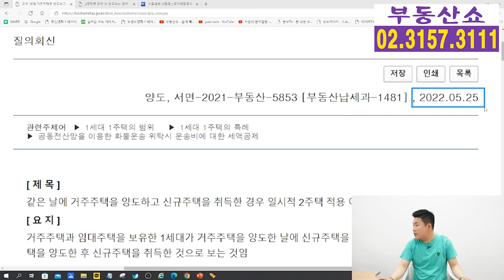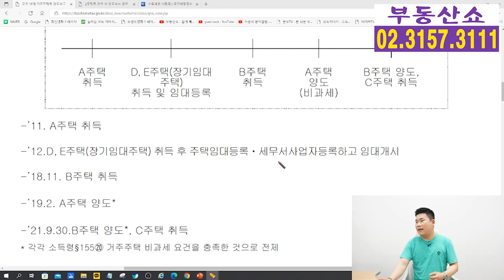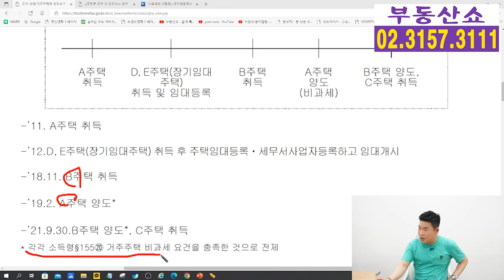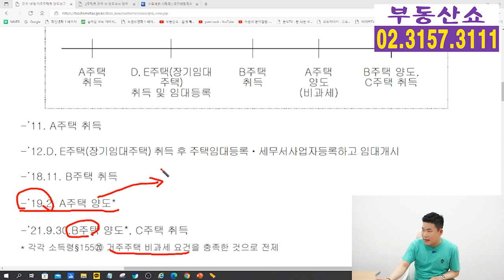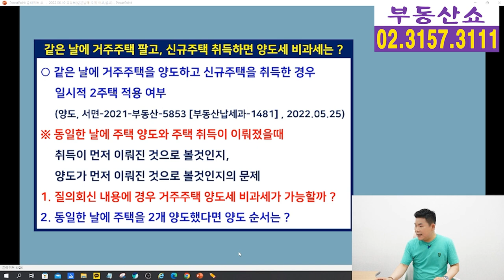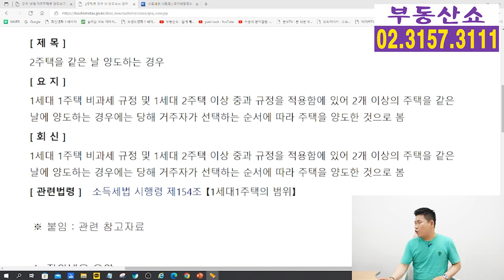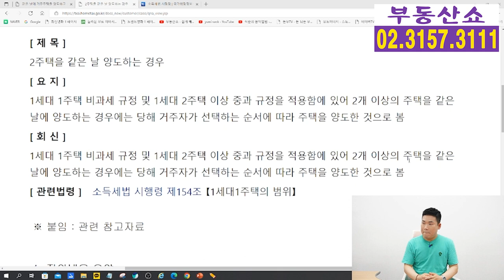같은 날에 거주주택 양도하고 신규주택 취득하면 양도세 비과세는 ? 임대사업자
임대사업자가 같은 날에 거주주택을 팔고,
신규주택을 취득했다면 거주주택에 대한
양도세 비과세가 가능할지 알아보겠습니다.